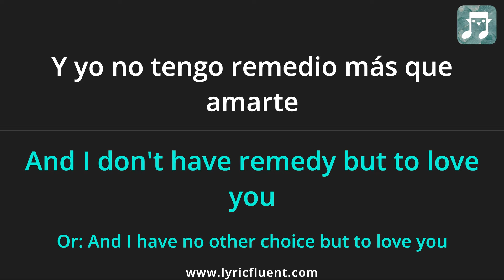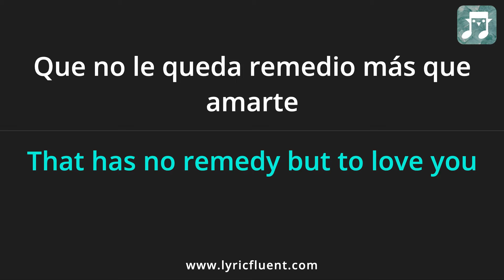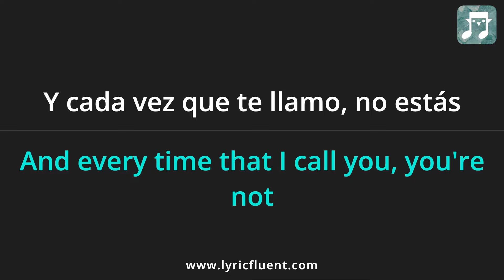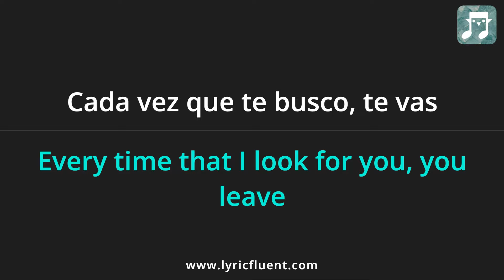Juanes - Fotografía Lyrics English Translation - ft Nelly Furtado - Spanish and English Dual Lyrics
Or go directly to playing games based on this song on the web